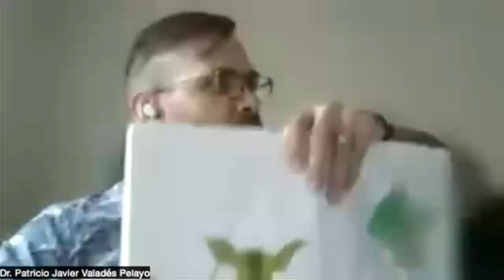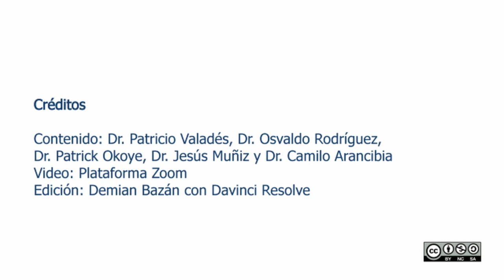Panel "Hombres en la crianza. Experiencias y retos en la corresponsabilidad"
Esta actividad fue organizada por la Comisión Interna para la Igualdad de Género del Instituto de Energías Renovables, UNAM (CInIG-IER) en el marco del Día del Padre.

Participaron los siguientes padres de la comunidad académica del IER-UNAM: Dr. Patricio Valadés, Dr. Osvaldo Rodríguez, Dr. Patrick Okoye, Dr. Jesús Muñiz, y el Dr. Camilo Arancibia como moderador.